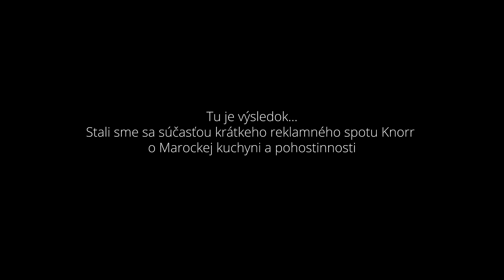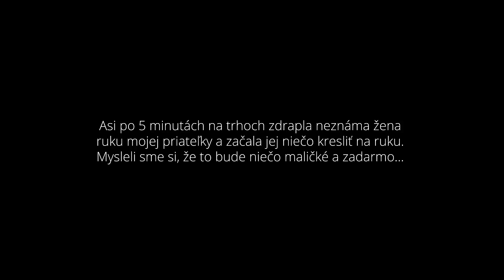8 dní v Maroku // roadtrip // Amatérsky dokumentárny film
Najazdených vyše 2000 km a 35 hodín strávených v aute. Maroko nás prekvapilo svojou rozmanitosťou a veľkosťou. Navštívili sme mesta ako Fés, Chefchaouen či Marrakesh. Stihli sme sa pozrieť k moru ale aj zažiť noc v púšti. Nakukni s nami do Maroka a pozri ako vyzeral náš roadtrip...